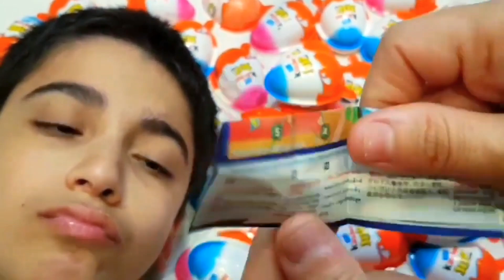100 NEW Colored Glitter Kinder Joy Opening ASMR - A Lot Of kinder Surprise Egg Toys...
100 NEW Colored  Glitter Kinder  Joy  Opening ASMR - A Lot Of kinder Surprise Egg Toys...